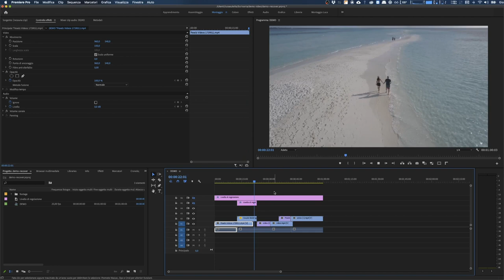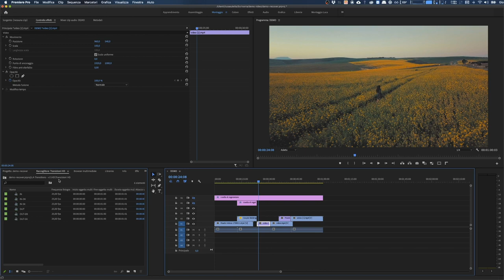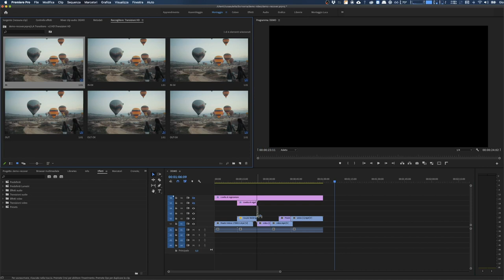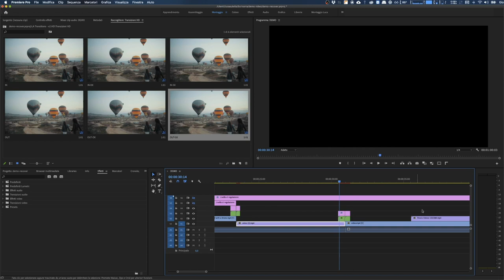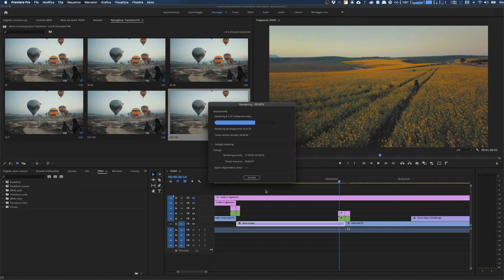il mio TRANSITION PACK per Premiere Pro GRATUITO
Vieni a trovarmi su Instagram: @lucaauletta